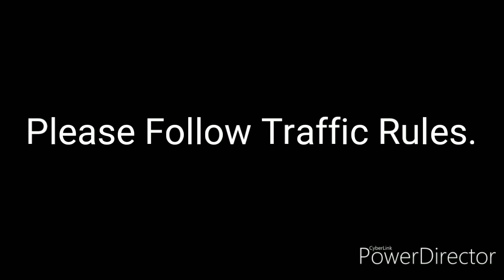We were almost...! 😳😧😵. Thank God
Plz guys, Drive Safe and Follow the traffic rules.